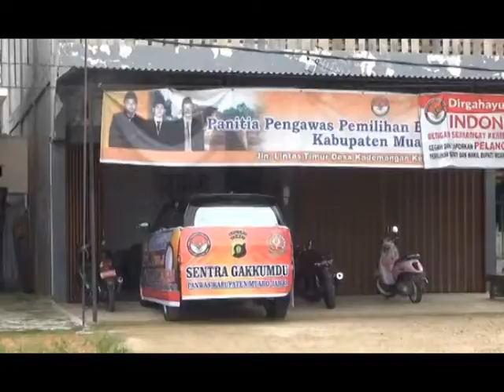PANWASLU MUAROJAMBI SULIT LACAK SURAT KETERANGAN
RIBUAN SURAT KETERANGAN PENGGANTI E-KTP SEMAKIN MENGHWATIRKAN MENJADI POTENSI PELANGGARAN PILKADA,  PANWASLU KESULITAN MELACAK PEMEGANG SURAT KETERANGAN, KARENA DATA DARI PEMERINTAH KABUPATEN MINIM.